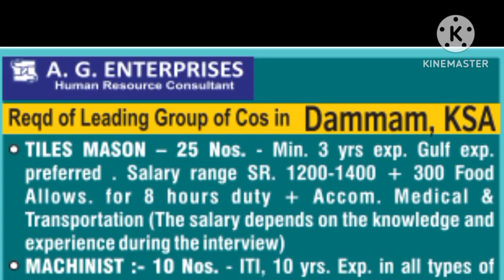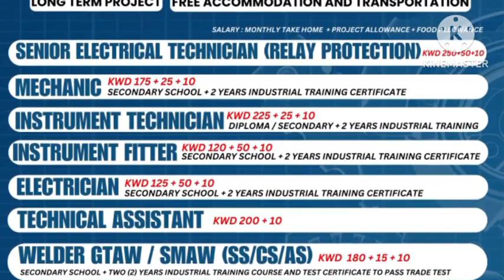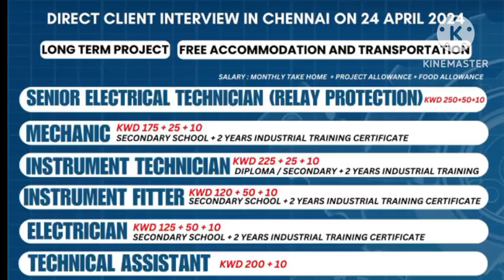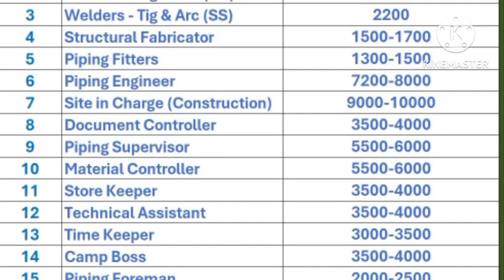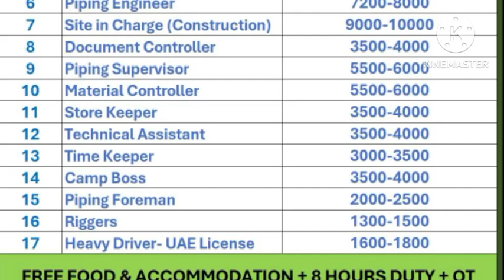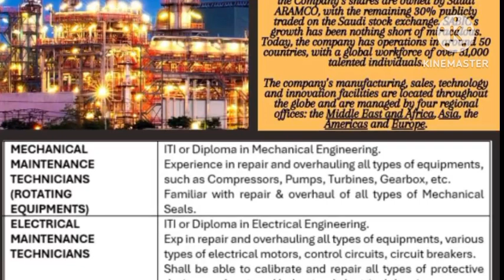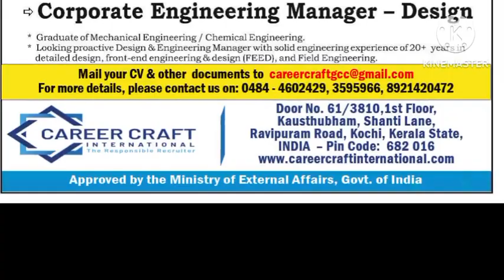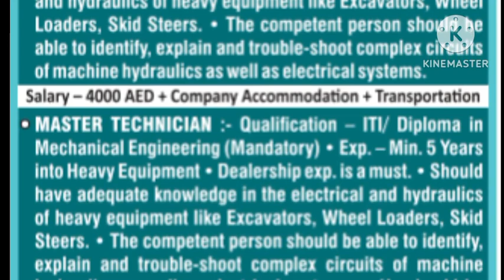Assignment Abroad Times Newspaper | Maldives Job Vacancy |Requirements For Kuwait |Gulf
Assignment Abroad Times Newspaper | Maldives Job Vacancy | Requirements For Abu Dhabi | Abroad Job |Gulf job

Whatsapp groups

private job
private jobs
fresher jobs
civil engineering
psu jobs
employment news
sarkari naukri
up jobs
Delhi jobs
Gurgaon jobs
Faridabad jobs
Noida jobs
NAJAFGARH JOBS
BAWANA JOBS
HARYANA JOBS
MANESAR JOBS
PUNEJOBS
BANGLORE JOBS
Bihar job
Rigger job
helepr job
driver job
welder job
painter job
scaffolder job
cleaners job
hospital job
nurse job
operator job
trailers
tailor driver job
Dr job
doctor job
instrument technician job
structure fitter
structure fabricater job
fitter job
Pipe fitter job
plumbers job
electrician Job
ac Technician Job
HVAC job
mechanical fitter
mechanical technician job
engineer job
supervisor job
foreman job
static foreman
Static supervisor
Civil engineer
mechanical Engineer
electrical Engineer
meson job
plaster meson
tils meson
carpenter job
welding Foreman
welding Supervisor